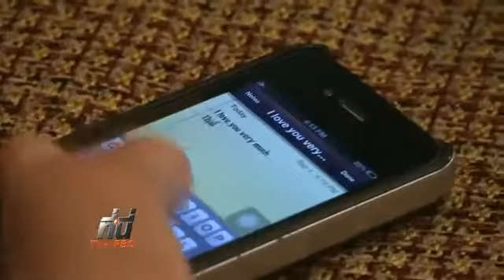นิค วูจิสิค